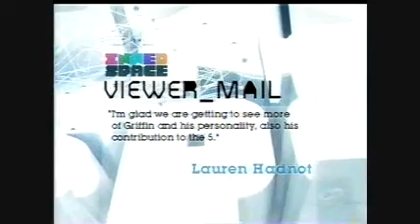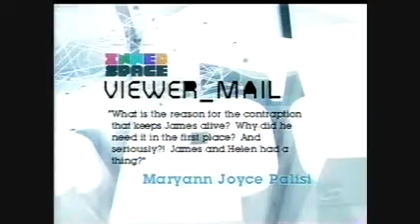InnerSPACE Talks About Sanctuary (Normandy) With Robin Dunne & Damian Kindler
InnerSpace is on the move! The guys from InnerSpace talk about each episode of Sanctuary after it airs, giving us some really cool things to know about. The InnerSpace guys talk about about how amazing the episode was, things they liked about the episode, how it was very well done in many ways, how the cast and crew felt about it, some little Sanctuary twists on history, and some really cool things that make this episode so outstanding. Robin talks about how this is Sanctuary's biggest episode every in every aspect, why he loved doing it, and how The Five have made an impact on history. And Damian talks about why they did Normandy, what makes this such a great story, and how the events of Normandy connect to the Normandy of today. Oh, and the guys even read fan mail about the episode. ;)

Every week InnerSpace hosts Ajay Fry and Teddy Wilson will follow each episode of Sanctuary after it airs on the Space channel. They'll be chatting about the making of the series, including in-depth analysis, exclusive interviews and behind-the-scenes footage.